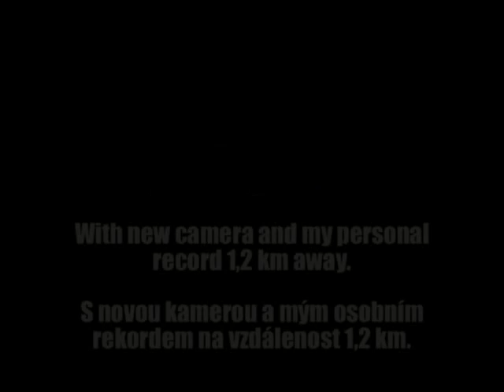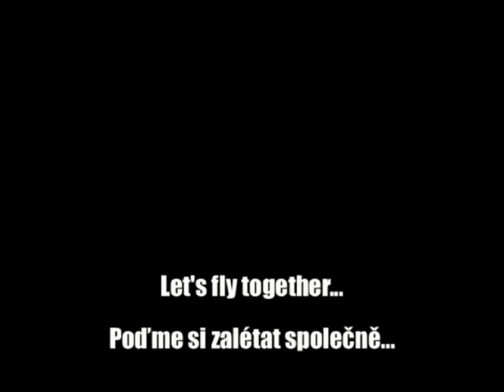Beta 1400 FPV 4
What do you think about this camera for FPV / Co si myslíte o této kameře pro FPV